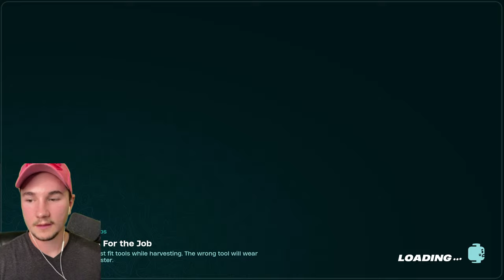LEGO Fortnite Multiplayer Airship Battles in Sandbox! Part 2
LEGO Fortnite Multiplayer Airship Battles in Sandbox Livestream

🏗️ Dive into a world where the charm of LEGO® meets the thrill of Fortnite! This playlist is your go-to destination for exploring the expansive and creative realms of LEGO Fortnite. Join us on a journey through vivid, open worlds, where imagination and survival blend seamlessly.

🎮 What's Inside:
1. **Epic World Exploration**: Watch as we venture through vast landscapes, each brimming with the unique magic that only a LEGO®-Fortnite fusion can offer. Discover every nook and cranny of these beautifully crafted worlds!

2. **Creative Building Challenges**: Witness the art of LEGO® building in Fortnite! From constructing formidable shelters to crafting the ultimate home bases, these videos showcase the endless possibilities of LEGO® creativity.

3. **Survival and Teamwork**: Whether going solo or teaming up with friends, survival is key. Watch strategies unfold in gathering resources, crafting essential items, and building shelters to withstand the dangers that lurk when night falls.

4. **Thrilling Combat and Adventures**: Engage in intense battles against various enemies, and embark on daring quests solo or with your squad. Experience the thrill of overcoming challenges in this unique LEGO®-Fortnite world.

5. **Resource Gathering and Crafting**: Learn the best tactics to collect food and materials, and see how to craft items that will aid in your survival and victory.

6. **Deep Cave Exploration**: Join us as we gear up and delve into mysterious caves, searching for rare resources and discovering hidden secrets.

7. **Updates and New Features**: Stay ahead of the game! Our playlist includes the latest updates on new world-building features, gameplay enhancements, and the coolest LEGO® Style Outfits coming to LEGO Fortnite.

8. **True Explorers Quest Pack**: Get an exclusive look into the True Explorers Quest Pack, adding an extra layer of adventure to your gameplay.

🚀 Whether you're here for tips, entertainment, or to simply bask in the unique world of LEGO Fortnite, this playlist has something for everyone. The journey is only just beginning, and we're here to guide you through every step, update, and exciting new feature.

🌐 Experience the ultimate survival crafting adventure in LEGO® Fortnite. The world of LEGO Fortnite awaits – let's build, battle, and thrive together!

Your adventure in the world of LEGO Fortnite is just a click away! 🎮🌍💥